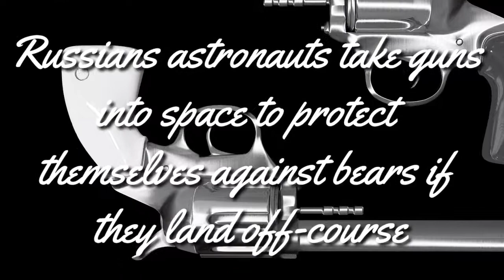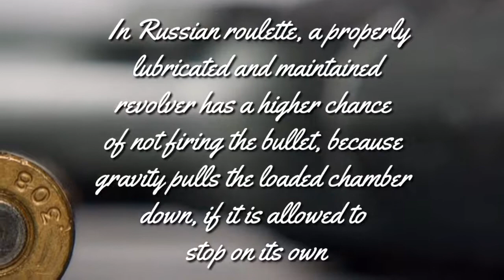10 Wild And Crazy Gun Facts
Today’s video is all about learning fun facts!

1. 40th Edition Blue Book of Gun Values

2. BUG-A-SALT 2.0

3. RPNB Gun Safe, Quick-Access Firearm Safety Device with RFID Lock

4. Gun Digest 2019, 73rd Edition: The World's Greatest Gun Book!

5. Universal Gun Cleaning Kit with Case Travel Size

6. RPNB Mounted Firearm Safety Device with Auto Open Lid Biometric Fingerprint Lock

7. Bushnell Velocity Speed Gun

8. Firearms: An Illustrated History

9. America, Guns, and Freedom

10. Make it Rain Money Gun with 100 Pcs Play Money Cash

BONUS OFFER!

1.